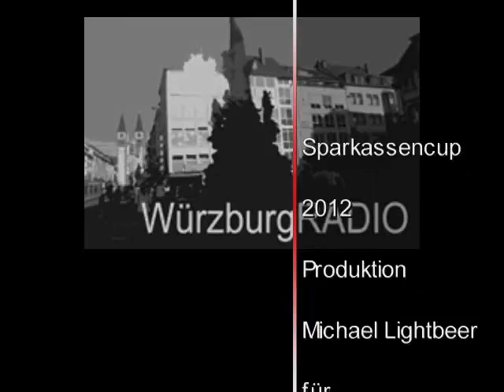Cup2012-Rueckblick.wmv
Sparkassencup 2012 der Rückblick